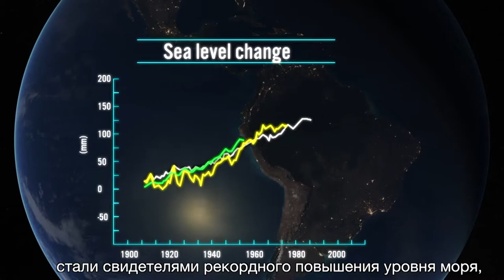WMO for the 21st Century - WMO Secretary-General message (Russian)